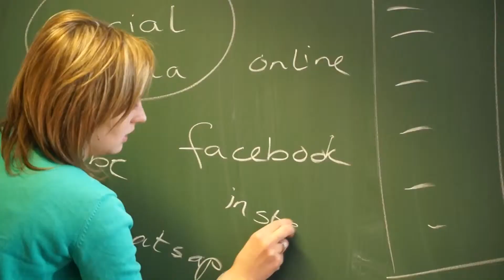De aftrap!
We zijn een nieuwe groep media gestart, waarmee we het succes op de Meerkring scholen gaan continueren.
De nieuwe groep heet 'deSpectrumgroepvan12' en heeft al zij eigen youtube kanaal, waar dit filmpje de opener vormt.
Dus hou dat kanaal in de gaten...